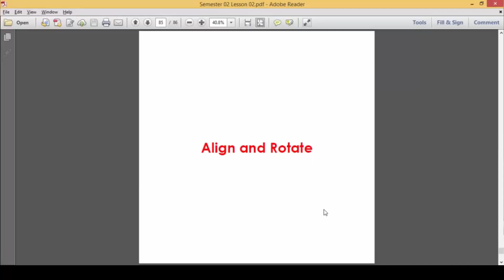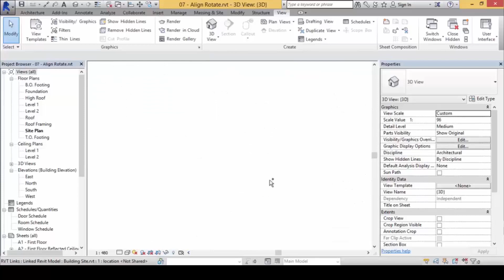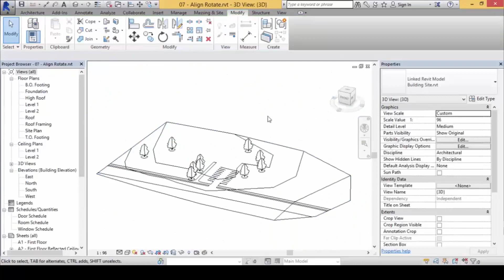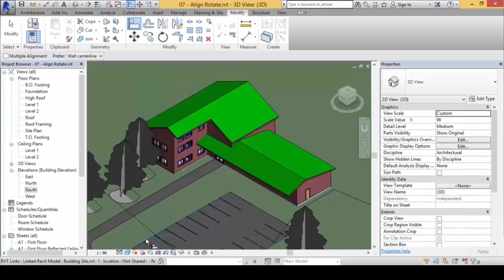How Align and Rotate Linked Revit Models